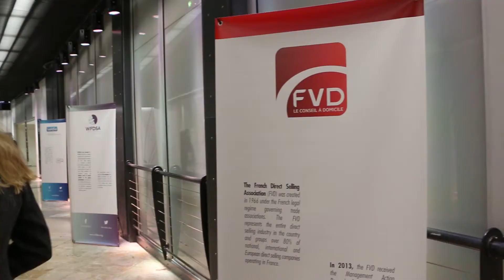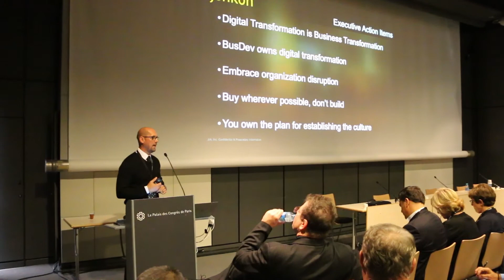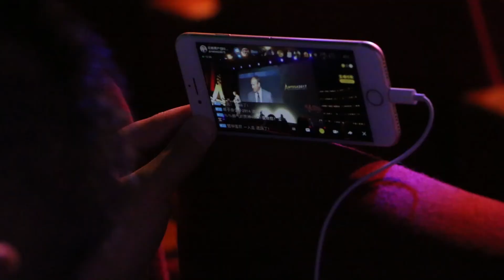Congrès mondial : la vente directe bâtit son futur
Reportage Aline Gérard et Mickaël Icard.